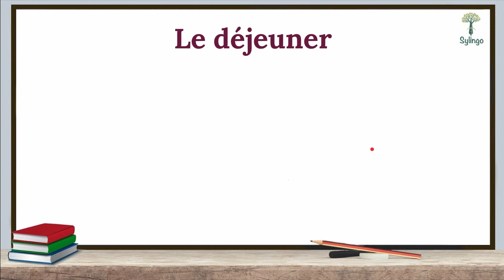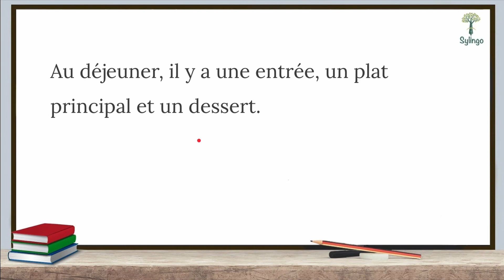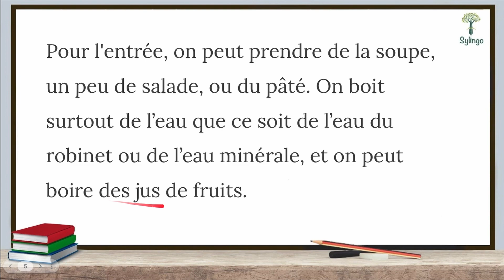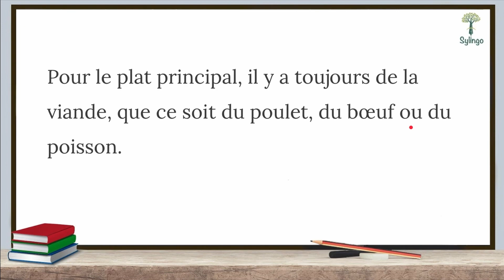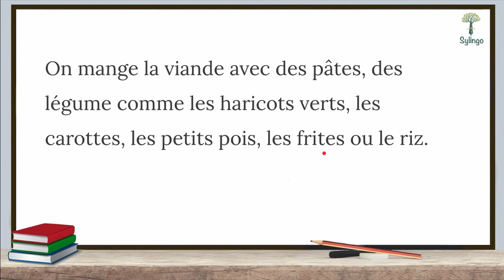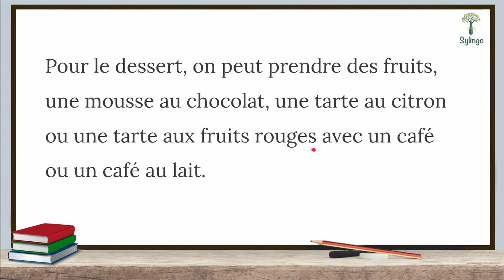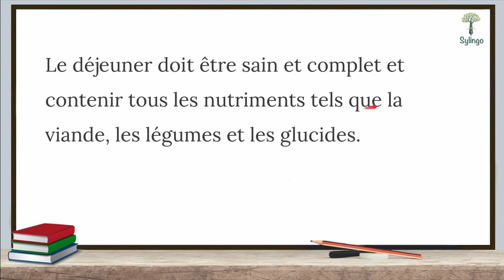Le déjeuner - التحدث عن وجبة الغداء بالفرنسية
في هذا الدرس سنتعرف على كيفية التحدث عن وجبة الغداء بالفرنسية مما تتألف ومما يجب أن تتكون بطريقة سهلة وواضحة.

غروب تعلم اللغة الفرنسية على الفيس بوك